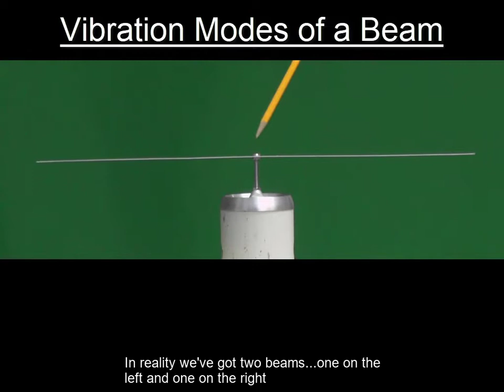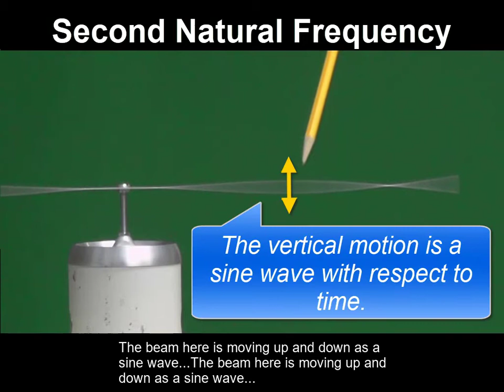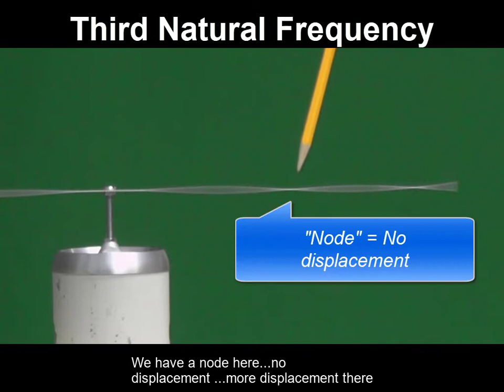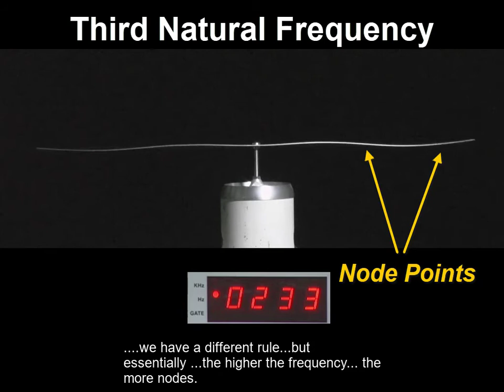Finding Beam Modes